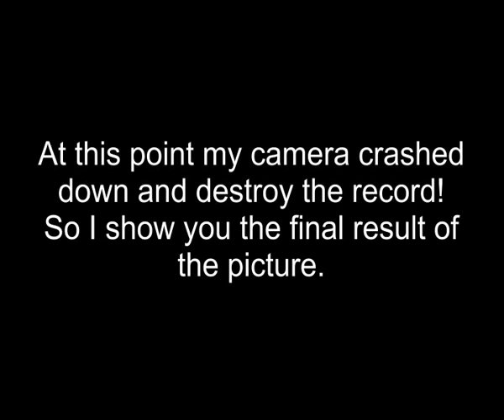DRAWING ADMIRAL AKAINU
Hello Guys,
Actually I wanted to uplaod this video yesterday, but something was not planned so far.. Sorry for lateness, however I hope you enjoy my drawing of Admiral Akainu. ;)

Furthermore, do not be shocked at the end of the video.. :D

First Song: Two Steps from Hell - Magnan Imus
Second Song: Two Steps from Hell - Heart Courage